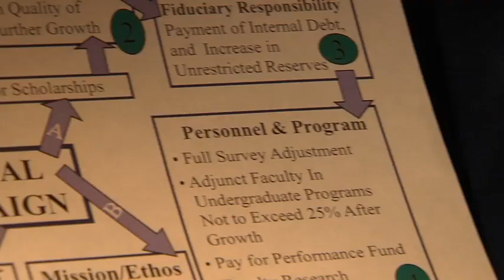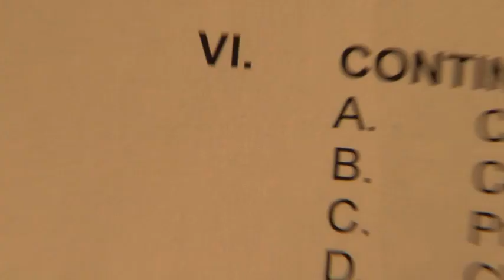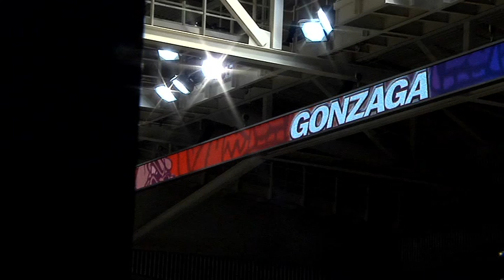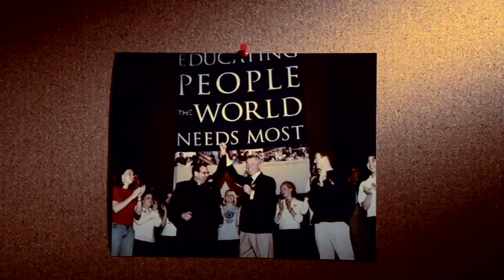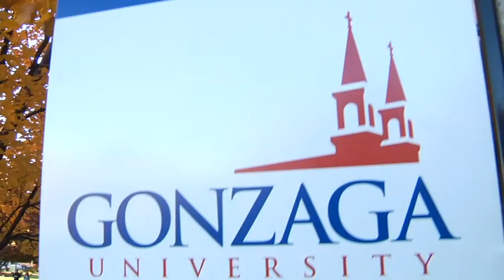Father Spitzer Celebration Video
A salute to the many faces and facets of Father Spitzer as he completes his term as Gonzagas President.